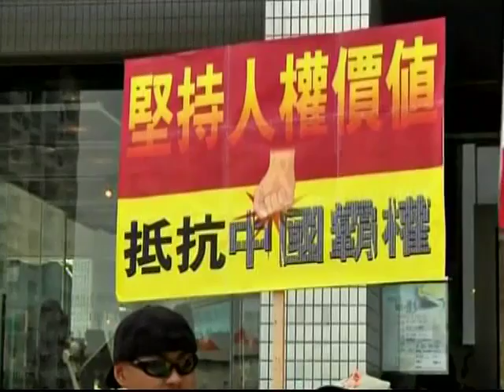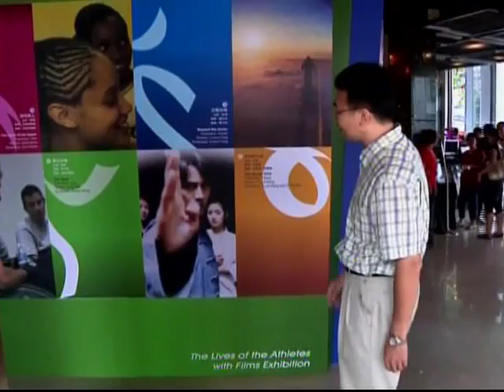09-23-09 ཀུན་གླེང་གསར་འགྱུར། Kunleng News (1/2)